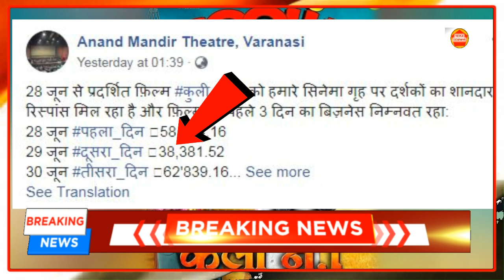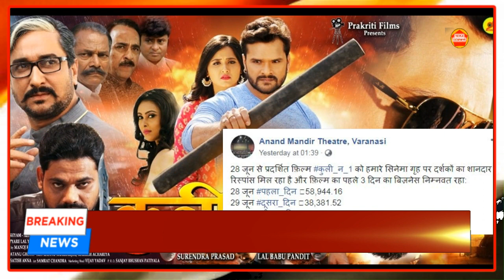खेसारी लाल ने सलमान की फिल्म भारत का इतिहास तोडा। Coolie No 1 khesari lal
Welcome to Digital News Bhojpuri: We will give you the latest news of Bhojpuri. Khesari Lal, Pawan Singh or Nirahua or Ho Ritesh and Yash Kumar. All the news related to all levels, we will first give you the news on digital news, Bhojpuri. Regardless of the interview of any star, anybody's controversy and regards Bhojpuri films and songs, first of all, see Digital News on Bhojpuri. Thanks you

see